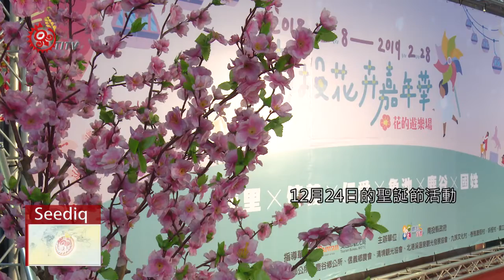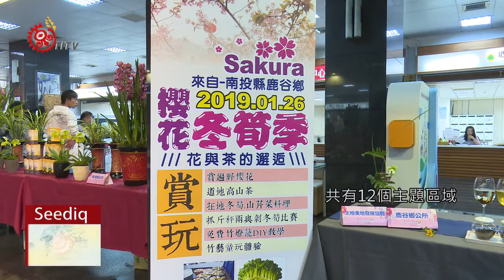南投花卉嘉年華登場 12主題區展出近3月 2018-12-24 Seediq IPCF-TITV 原文會 原視族語新聞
Seupu psseli 南投花卉嘉年華 wada tndhuun ka maxal knkela smalu

一年一度的南投花卉嘉年華系列活動，12月8日在埔里正式登場，活動會持續進行到108年2月底，在這期間也和鄰近部落舉辦系列活動。

2018南投花卉嘉年華揭開序幕，今年以「花的遊樂場」為主題，12月8日開始在埔里鎮正式登場，結合各鄉鎮不同的花卉主題，並配合當地文化特色、觀光跟農業合作，安排為期近3個月的嘉年華系列活動。

而在原鄉舉辦的系列活動，由信義鄉地利村12月24日的聖誕節活動、仁愛鄉清流、中原及眉原的「2019互新冬梅賞花季」，而鄰近互助村也安排「泰雅盃大腳丫馬拉松活動」，民眾前來欣賞百花爭豔的美景之外，也從中認識當地文化特色。

花卉嘉年華系列活動將進行到108年2月28日，共有12個主題區域，讓民眾可以親身體驗大型又天然的「花的遊樂場」。